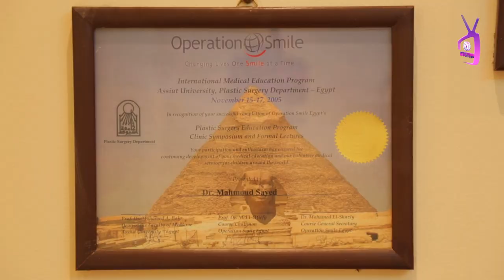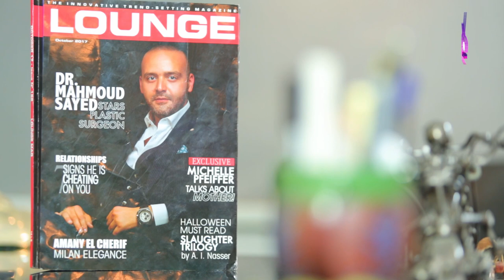لقاء خاص مع الدكتور محمود سيد عضو الجمعية الأمريكية لجراحين التجميل |الحلقة الكاملة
لقاء مع الدكتور محمود سيد عبد الحميد استشاري جراحة التجميل في برنامج أيه_من_الجمال مع أية هلالى .. الفرق بين شفط الدهون و نحت القوام